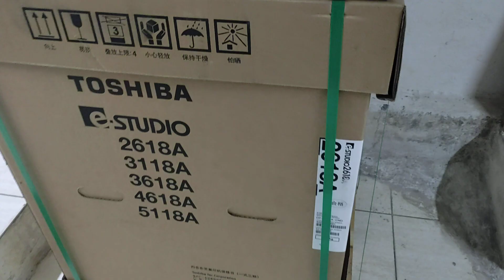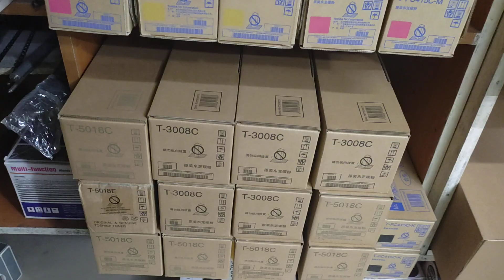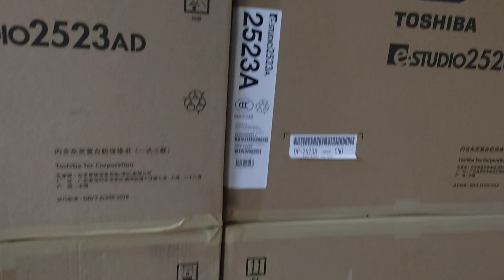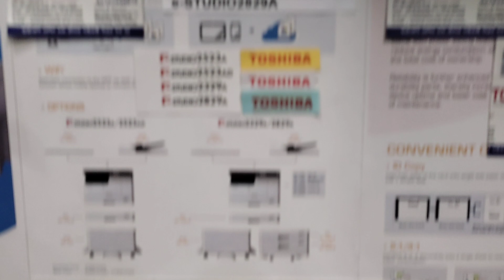Toshiba Digital photocopier e-studio 4618A new universal office wholesale office 01757550875